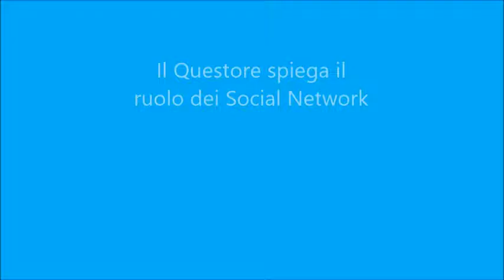XXII Borsa di Studio "Marco Motolese"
XXII Cerimonia della consegna della Borsa di Studio "MARCO MOTOLESE"
Liceo Ginnasio Statale Aristosseno Taranto - Classe 4^B